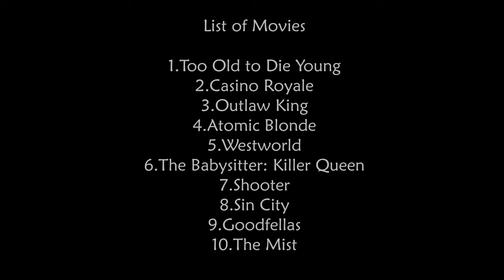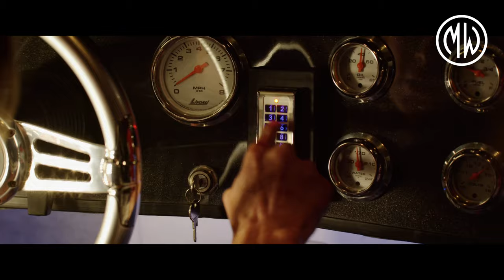Movie Knife Kills. Vol. 12 [HD]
The word "knife" in the title is used for YouTube search purposes.
Top movie scenes where actors kill each other with cold steel weapons, usually knives, but sometimes screwdrivers, scissors, T-bones, broken glass bottles, e.t.c.
Top 10 Knife Kills in Movies. Vol. 12 Movie Scenes Compilation. [HD]
Rules of Movie Club
1st RULE: You do talk about MOVIE CLUB.
2nd RULE: You DO talk a lot about MOVIE CLUB
3rd RULE: Be respectful to me and each other.
4th RULE: Avoid trigger-words when commenting.
5th RULE: One "like" at a time. Don't click it twice.
6th RULE: No politics, no religion.
7th RULE: I upload when I have free time.
CREDITS:
1.Too Old to Die Young
2.Casino Royale
3.Outlaw King
4.Atomic Blonde
5.Westworld
6.The Babysitter: Killer Queen
7.Shooter
8.Sin City
9.Goodfellas
10.The Mist